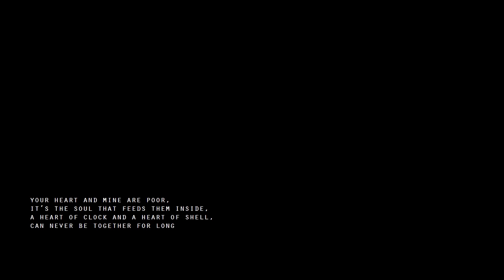19/365 º Heart of Clock | POEM